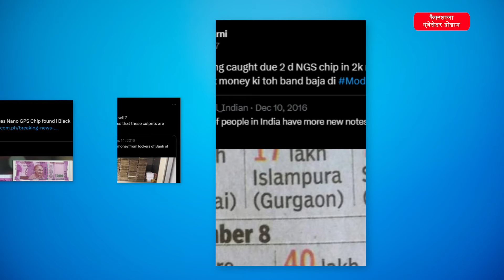कैसे पहचानें तस्वीरों में की गयी हेरफेर | How to identify manipulation in images | Shekhar Gupta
तस्वीर और वीडियो की हेरफेर कई रूप ले सकती है। इनमें शामिल हैं तारीख और स्थान बदलना या फिर डीपफेक के रूप में असाधारण चीज़ों को जोड़ना | हालाँकि, तस्वीर हेरफेर के सभी रूप, चाहे वे कितने भी सामान्य / नौसिखिया क्यों न हों, दुष्प्रचार के ही रूप हैं। इस वीडियो में, दिप्रिंट के मुख्य संपादक शेखर गुप्ता आपको विभिन्न प्रकार के हेरफेर से परिचित कराएंगे।
यह वीडियो फैक्टशाला एंबेसडर प्रोग्राम वीडियो श्रृंखला का हिस्सा है, जिसे गूगल न्यूज इनिशिएटिव के समर्थन से डेटालीड्स और मीडियावाइज के बीच साझेदारी के माध्यम से बनाया गया है।
अधिक जानकारी के लिए पर जाएं
मीडियावाइज़, पोयंटर इंस्टीट्यूट की एक पहल है, जो लोगों को गलत सूचना की सही पहचान करने के लिए डिजिटल मीडिया साक्षरता टूल के साथ सशक्त बनाती है। हम आपको इंटरनेट और सोशल मीडिया पर गलत जानकारी की पहचान करने में मदद करने के लिए निःशुल्क युक्तियाँ और प्रशिक्षण प्रदान करते हैं।
फैक्टशाला मीडिया साक्षरता नेटवर्क एक सहयोगी समाचार और सूचना साक्षरता कार्यक्रम है जो डेटालीड्स द्वारा गूगल न्यूज इनिशिएटिव के समर्थन से चलाया जाता है। यह 250 पत्रकारों, मीडिया शिक्षकों, तथ्य-जाँचकर्ताओं, गैर-लाभकारी कार्यकर्ताओं और सामुदायिक रेडियो स्टेशनों का एक समूह है, जो शहरों और ग्रामीण क्षेत्रों में लोगों, युवाओं और छात्रों को आवश्यक कौशल के साथ सशक्त बनाने के मिशन पर है। ऑनलाइन जानकारी का आलोचनात्मक विश्लेषण करें और गलत सूचना का पता लगाएं। अधिक जानने के लिए फैक्टशाला एंबेसडर प्रोग्राम पर जाएं